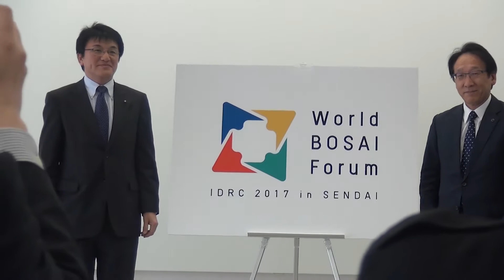World Bosai Forum_Logo-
Official Release of Logo